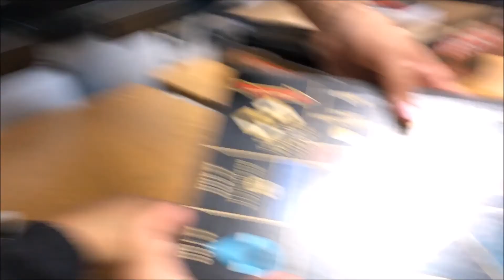SCHOOL IS OUT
So this was the holiday bowl/first pep rally of the year